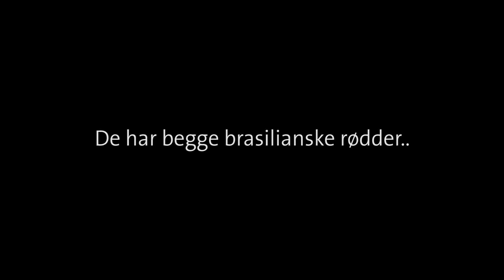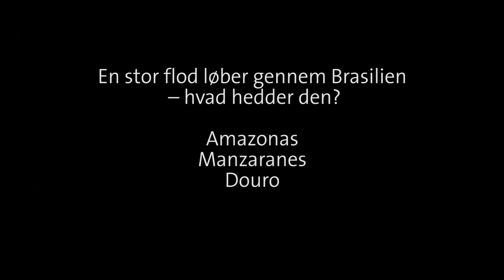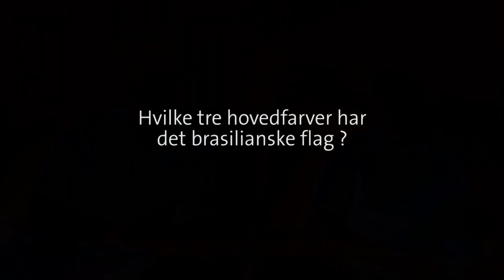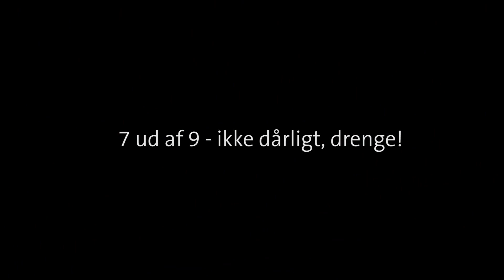Vi tester de danske 'brassere'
Den ene har det brasilianske flag tatoveret - den anden en meget madglad brasiliansk familie! Landsholdsspillerne Emiliano Marcondes og Patrick Da Silva har begge brasilianske rødder - men hvor meget ved de egentlig om den kommende OL-destination og deres andet hjemland?